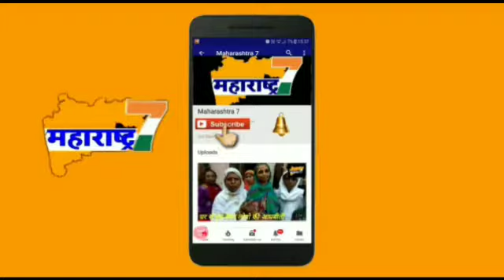Mns Ke logo ne pune ke pvr cinema Ke manager ko maara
Pune me pvr cinema me 1 packet popcorn Ki kimat rs250 thi jiske wajeh se mns ke karyakartao ne manager se jakar baat ki aur bato bato me usko maarna shuru kiya.mns ka sawal manager se yeh tha ki rs 5 ka popcorn 250 me Kyu becha jata hai usi baat par manager ne usey company ka naam kehkar palla jhaadna chaha lekin akhir maar khani padhi... Social media me video hua viral.